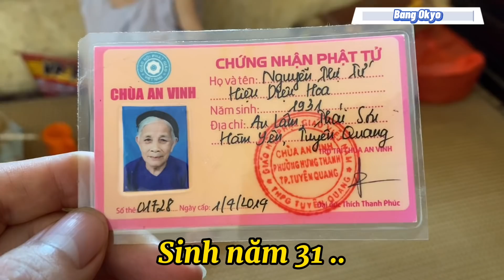Cô gái Việt Nam cho xem hình lúc còn trẻ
Chào mừng các bạn đến với ngôi nhà của BẰNG♥️

Đây là nơi mà BẰNG chia sẻ những khoảnh khắc cũng như kể những câu chuyện ngày thường của mình.

© Bản quyền thuộc về Bang Okyo
© Copyright by Bang Okyo ☞ Do not Reup